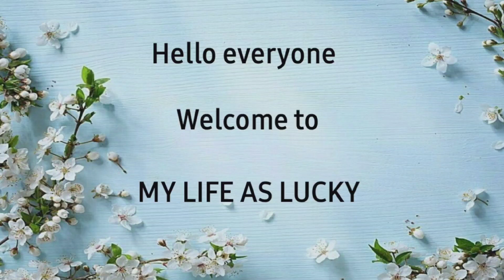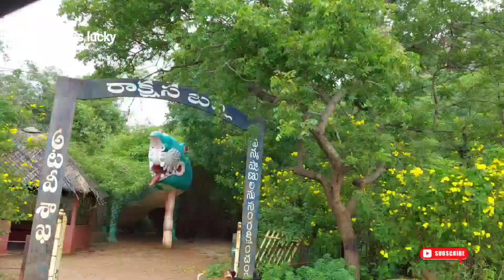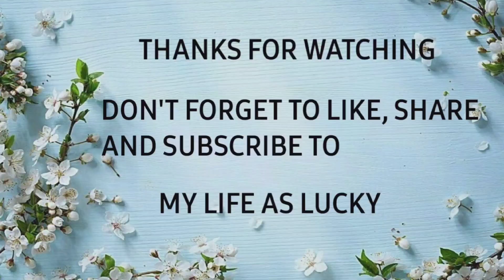Kotappakonda Temple || కోటప్పకొండ మీద గుడి చూడండి ఎంత అందంగా ఉందో👌